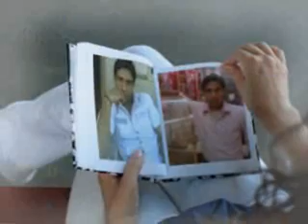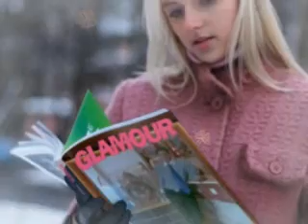virender chechi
virender chechi welcomes you